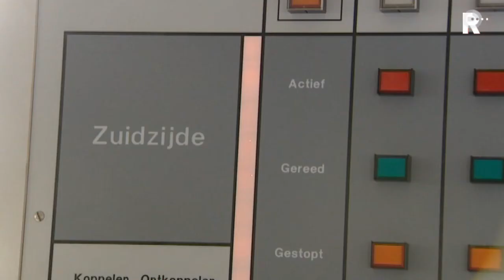TV-reportage van Marlies Harting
Ondanks de wateroverlast van de afgelopen dagen bleef de Maeslantkering bij Hoek van Holland open. De waterkering sluit alleen als de veiligheid in het geding is.De waterkering sluit bij een verwachte waterstand van 3 meter boven NAP in Rotterdam en 2,9 meter boven NAP in Dordrecht. Donderdag steeg het water tot zo'n 2,3 meter. "Ver onder het sluitpeil", zegt Koos Vrolijk van Rijkswaterstaat. Hij begrijpt heel goed dat de hoge waterstanden voor overlast zorgen, maar benadrukt dat de kering alleen sluit wanneer de veiligheid in het geding is.

   Lees meer: Maeslantkering sluit alleen bij onveilige situatie